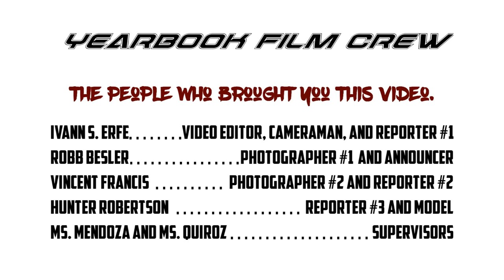CHHS Video Announcements : 3/4/16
Calaveras Hills High School
Video Announcements

Order:
1. Intro with 'Yearbook' News
2. Basketball Championship Game Highlights
3. Quarter 3 End Announcements
4. Career Day Pictures
5. Credits